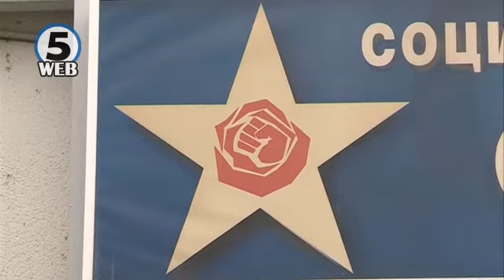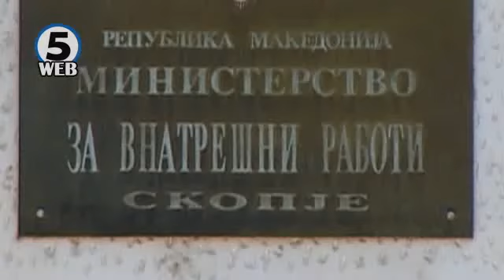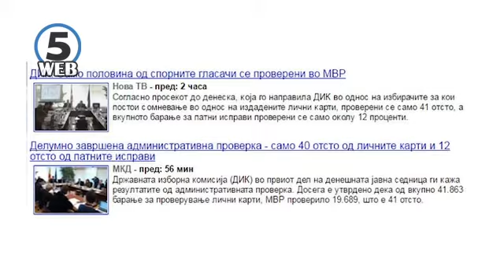Повторно СДСМ го погазува потписот на Заев од Пржино